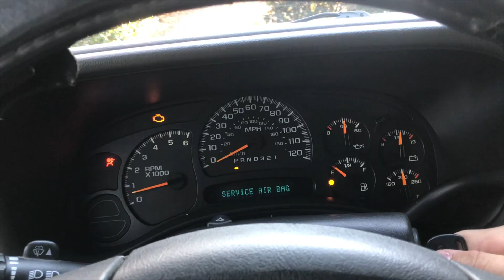2006 Chevy Silvarado 1500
truck for sale on craigslist